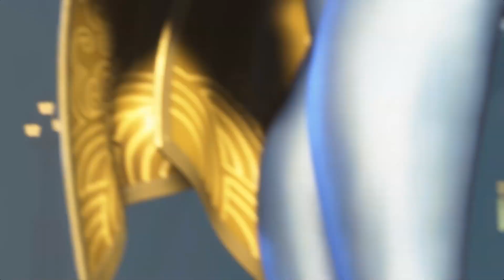Street Fighter 6 - Juri With Chun Li's Outfit Freecam